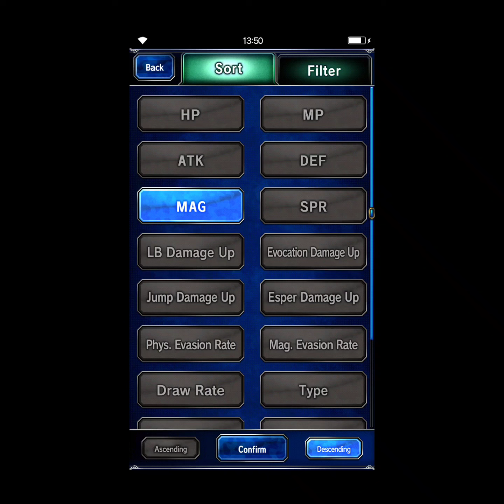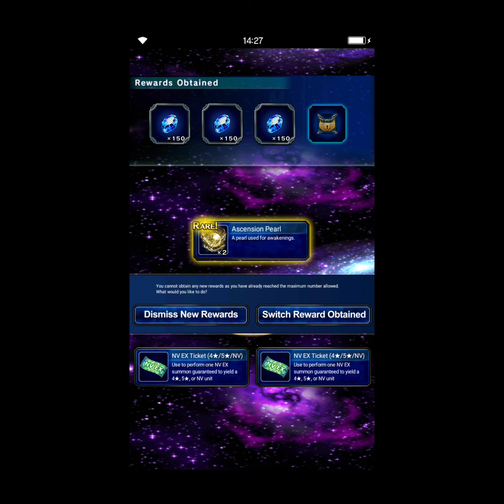FFBE Clash of Wills Moon of Unknown Origin Rank 1 ft. Ex1 F.A. Rain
0:00 Intro/Gearing
8:28 Fight